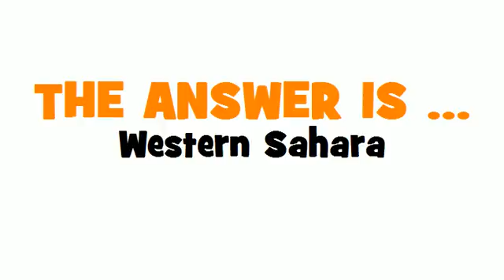GERMAN TRANSLATION QUIZ = Westsahara